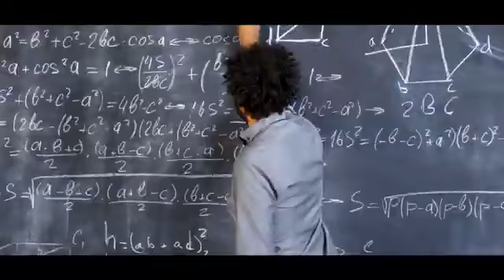SKYWAY: Creando el futuro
SKY WAY es una empresa real con un proyecto real, con más de 1000 ingenieros, arquitectos y diseñadores, que vende sus acciones a centavos $ al igual que lo hicieron Google, Microsoft, Alibaba o Facebook en sus prelanzamientos (antes de entrar en bolsa) Sky Way encuentra parte de sus fondos en el sistema de Crowdfunding y nos ofrece un inmejorable Plan de Compensación. La compañía esta valorada actualmente en 5000 millones de $. Su tecnologia se aplica al Transporte urbano y de carga y se denomina Transporte de Hilos o Cuerdas Pretensadas, que es de 4 a 10 veces más económico, que cualquier otro transporte actual, aparte de salvar millones de vidas y minimiza el impacto ambiental. ¡¡¡Ahora puedes convertirte en Co –Propietario de la Corporación de Transporte Más Grandes del Mundo. Hemos recibido dos subvenciones de la ONU y tambien nos ha incluido en su Listado Mundial de Expertos en Transporte Terrestre Sostenible. Tenemos miles de Km precontratados en varios paises. ¡¡¡ Ya somos mas de 400.000 personas que hemos confiado en la compañia. Skyway comenzó la financiacion colectiva o crowdfunding de acciones o crowdinvesting, en 2014 con la primera etapa de un total de 15. Actualmente nos encontramos al final de la etapa 14. La salida a bolsa coincidira con la finalizacion del Ecoparque Tecnologico, etapa 15 y la ejecucion de algunos tramos en diversos paises. En ese momento nuestras participaciones en la compañía pasaran a ser acciones de la misma y podremos venderlas o cobrar dividendos de por vida.